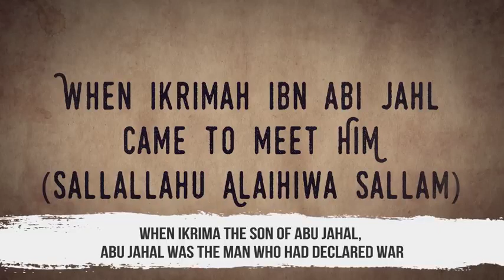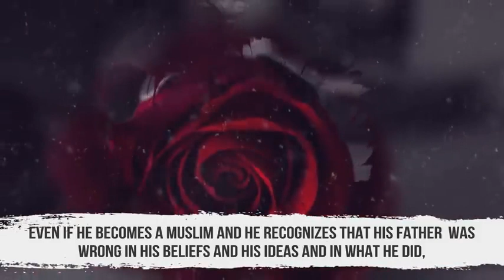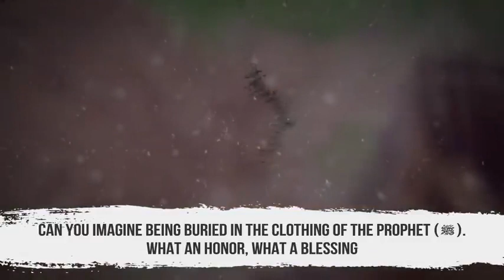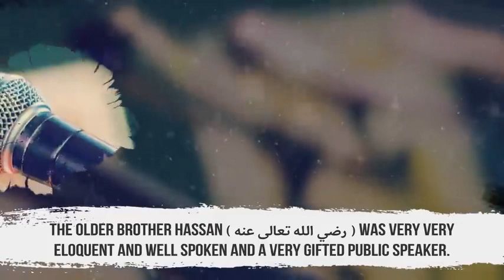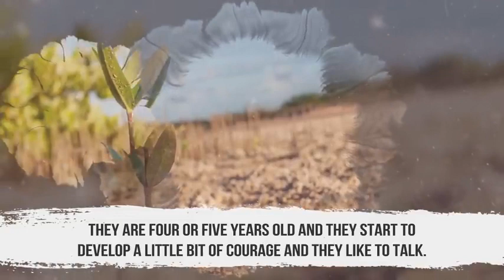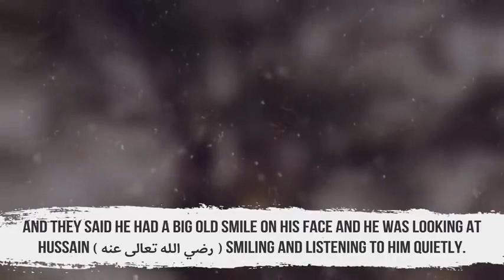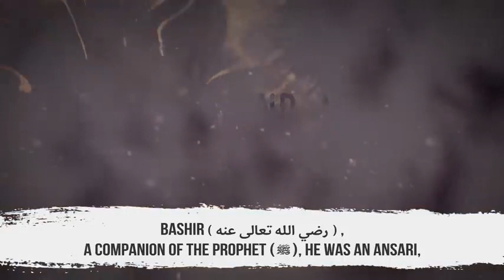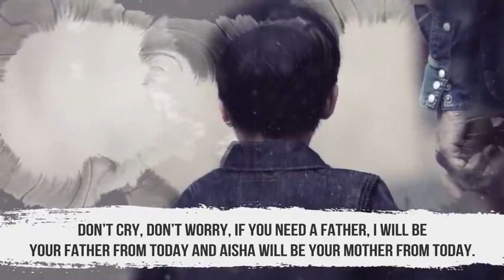4 Stories That Tell Us Who Prophet Muhammad Really Was! Emotional Video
Short reminder on the character of Prophet Muhammad